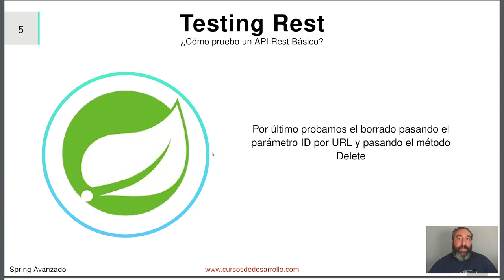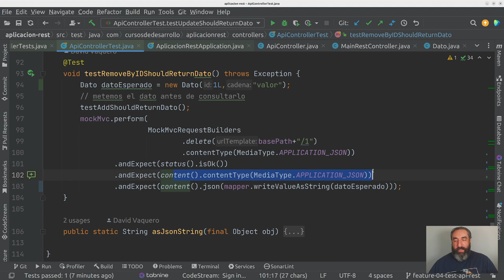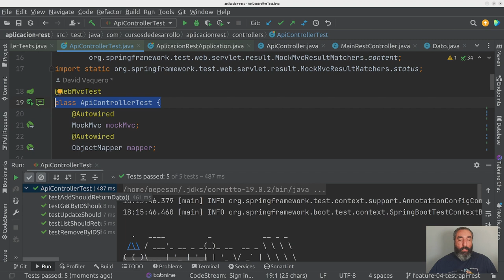Testing API Rest: Delete #17 Curso de Spring Boot - Cursos de Desarrollo